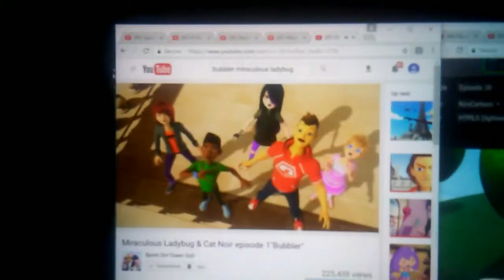Copy of The bubbler kick ladybug and cat noir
From the bubbler